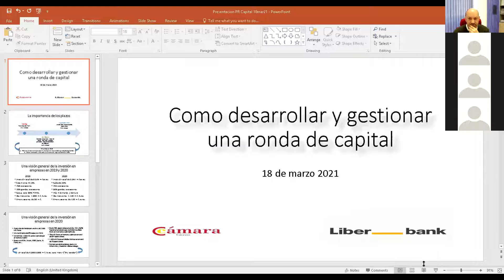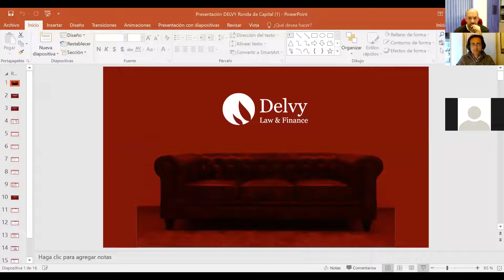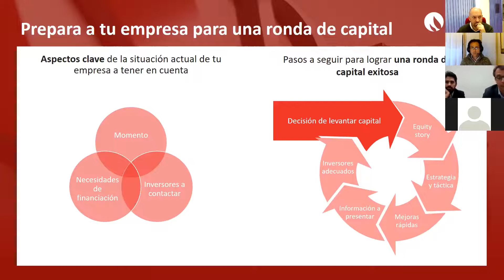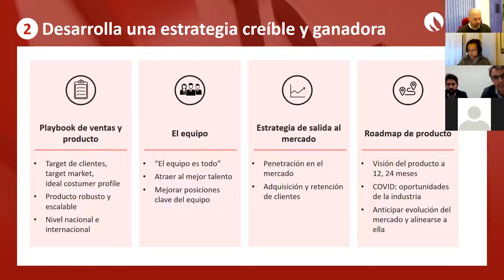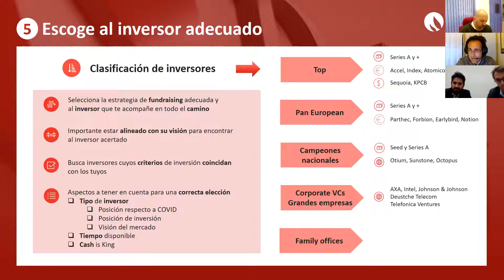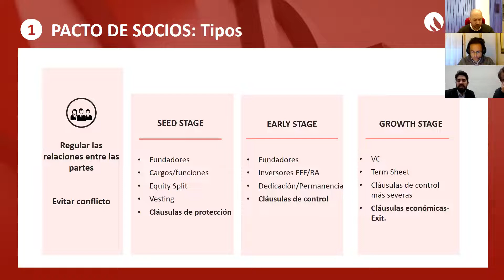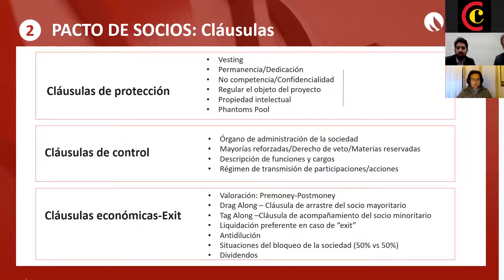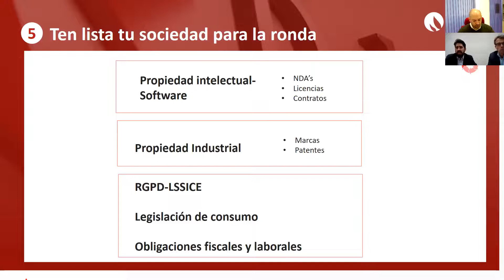Jornada Financiera 18 de Marzo - Cámara de Comercio de Cáceres - LIberbank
"Cómo desarrollar y gestionar una Ronada de Capital" - Pablo Rengifo - Josep Navajo - Simón Pérez -  Rural Talent - Delvy Lay an Finance